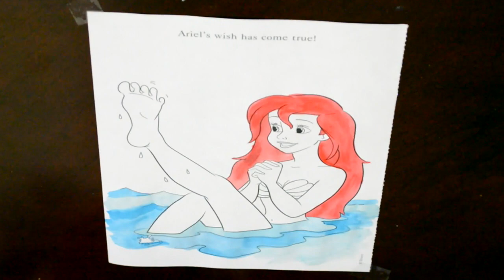ARIEL / АРИЭЛЬ ПОЛУЧИЛА НОЖКИ, РАСКРАСКА-МУЛЬТИК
РАСКРАСКА принцессы
Теперь я использую в своих раскрасках не только фломастеры,но и краски, так как большие предметы ими ракрашивать гораздо быстрее!
Disney
Ariel: Belle: Cinderella: Tiana: Jasmine: Aurora: Rapunzel: Ariel: Cinderella: Belle: Jasmine: Tiana: Merida:

Белоснежка
Эта принцесса покорила сердце Диснея много лет назад, когда он подростком увидел немую короткометражку по мотивам сказки братьев Гримм.

Золушка
Превращение мышат в жеребцов, а лохмотьев в бальное платье Золушки было и впрямь настоящим волшебством в мире анимации.

Спящая красавица
В фильме «Спящая красавица» 1959 года использована музыка из одноименного балета Петра Чайковского, Изображение замка из «Спящей красавицы» стало эмблемой студии Уолта Диснея и тематическим центром всех в мире Диснейлендов.

Ариэль
Фильм «Русалочка» 1989 года был выпущен спустя 23 года после смерти основателя сказочной империи. Песня Kiss the Girl была награждена «Оскаром» и «Золотым глобусом», а сама лента получила Grammy.

Белль
Фильм «Красавица и Чудовище» 1991 года стал первым мультфильмом-номинантом на «Оскар» в номинации «Лучший фильм».

Жасмин
Принцесса Жасмин, конечно, была подвергнута критике со стороны исламского мира за слишком открытый костюм.

Покахонтас
Покахонтас в отличие от других принцесс — исторический персонаж. Прототипом стала индейская принцесса Матоака, прозванная Покахонтас (что переводится как «маленькая баловница»). Принцесса спасла от смерти захваченного в плен британского моряка Джона Смита, а позже вышла замуж за поселенца и плантатора Джона Ролфа, приняв христианство и сменив имя на Ребекка Рольф.

Мулан
За основу фильма «Мулан» (имя, кстати, означает цветок магнолию) 1998 года создатели взяли средневековую китайскую поэму о Хуа Мулань — женщине, вступившей в армию вместо своего пожилого отца.

Рапунцель
Длинноволосая блондинка Рапунцель — юбилейная десятая официальная принцесса Disney, Фильм про «волосатую» красавицу вдохновил десять женщин из творческой группы отрастить волосы, которые после были сданы на производство париков для людей, облысевших в результате болезней.

Мерида
«Храбрая сердцем» принцесса Мерида из Шотландии — последняя на сегодня официальная принцесса Диснея. Торжественное посвящение Мериды в принцессы произошло в мае 2013 года в парке Walt Disney World во Флориде.